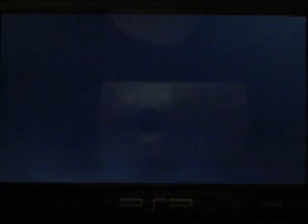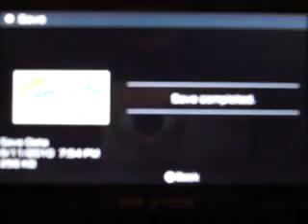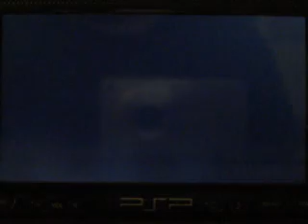Naruto Shippuden Ultimate Ninja Heroes 3 Playthrough Part 116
Double Encounter Act 3: The time is near: EXTRAS